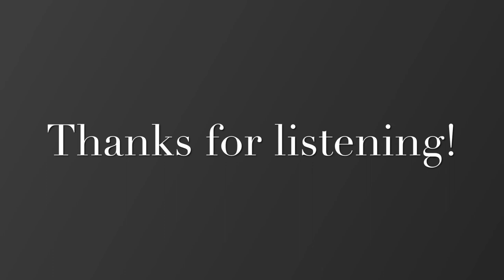The First-Year Violoncello Method - Lesson 12 - Exercises 55-61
Exercises 55-61
Lesson 12: The Scale of G Major on the G, D and A strings
The First-Year Violoncello Method

Exercise #55 0:06
Exercise #56 0:56
57. Old Hundreth 1:34
58. Trumpet Voluntary 2:19
59. Golden Slumbers 4:06
60. The Noble Duke of York 4:46
61. Robin Adair 5:26